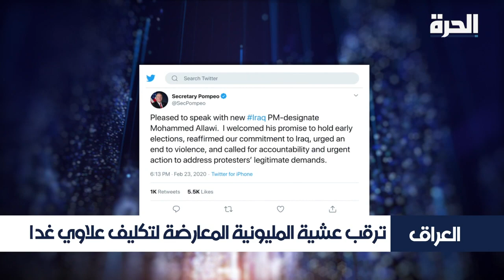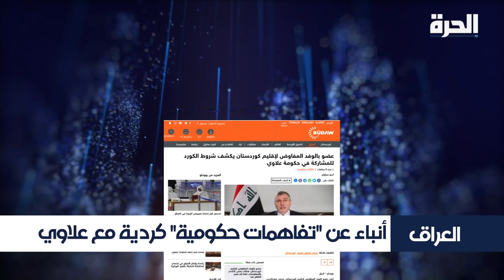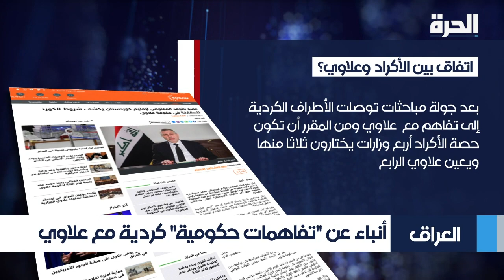مشاورات تشكيل الحكومة العراقية تتواصل على وقع استمرار القمع ضد المحتجين